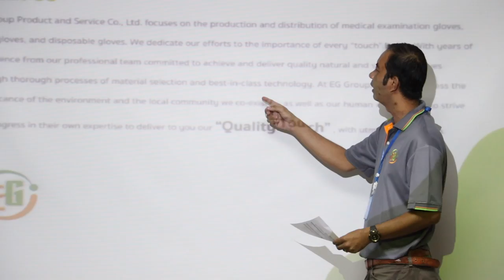EG GROUP PRESENT FACTORY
ISO 9001 ,ISO 13485 Glove of Thailand
EN374
EN455